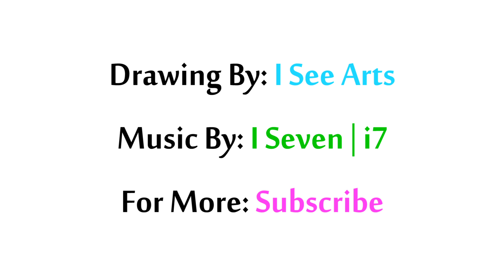Simple Colorful Sunset Landscape Art With Birds In Oil Pastel | Painting For Beginners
Hey, my Art lovers, Here is a lovely Colorful Sunset Painting with trees on grassy landscape with fence around, Enjoy!
Do try making it at home and also share your Goodness with others..

Love &  Peace.

Made with "Caran d'ache Neopastels - (Oil Pastel)".